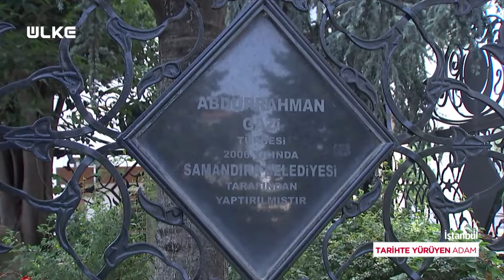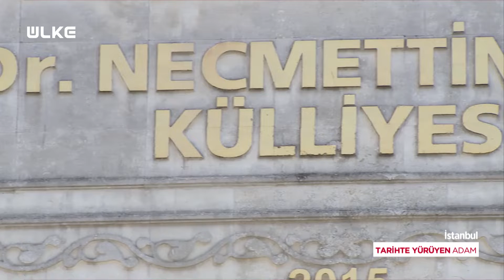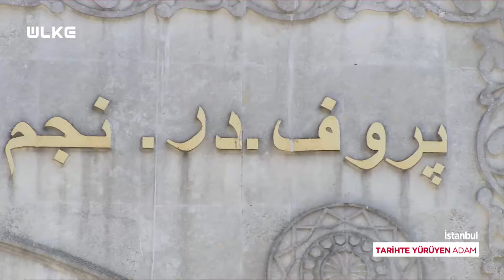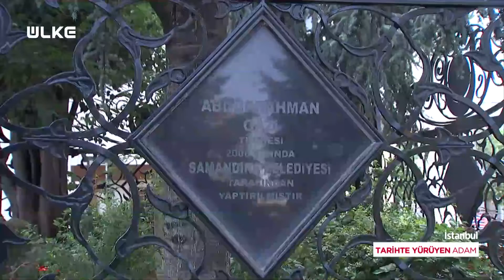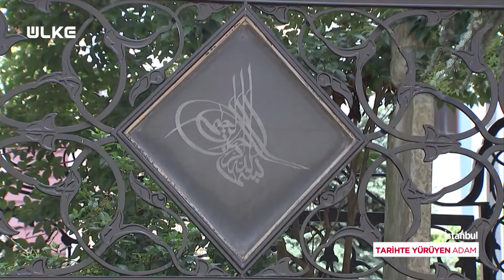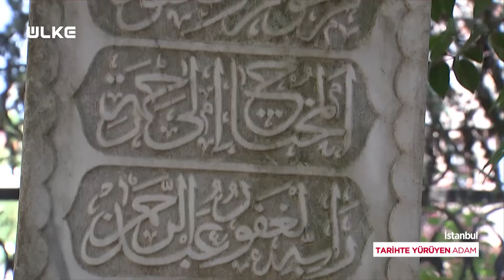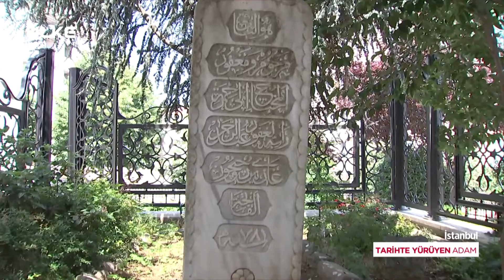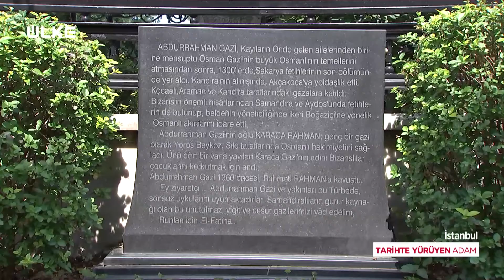Tarihte Yürüyen Adam - Sancaktepe - Aydos Kalesi | 24 Temmuz 2021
Mekânların tarihçesi, gündelik hayatta sıkça kullanılan deyişlerin kökeni ile tarihe farklı bir bakış sunan Tarihte Yürüyen Adam bu bölüm İstanbul'un Sancaktepe ilçesinin tarihini anlattı. Sancaktepe'de bulunan Aydos kalesini gezdi.